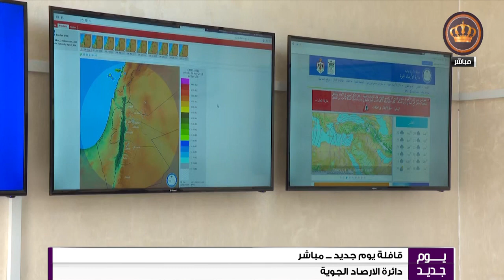الربط المباشر يوم جديد دائرة الأرصاد الجوية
لقاء مدير عام دائرة الارصاد الجوية المهندس حسين المومني
تقديم : رعد الرقاد
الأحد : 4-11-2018